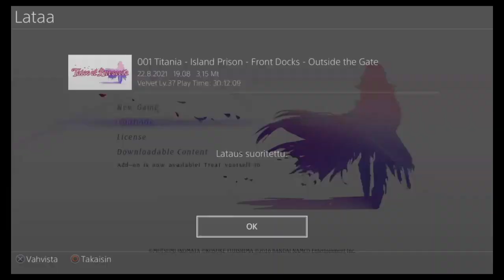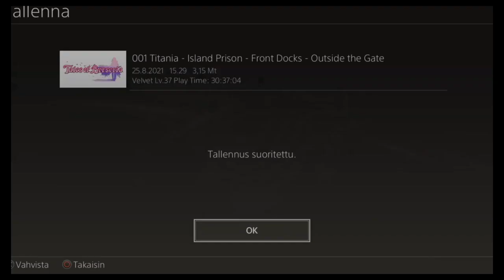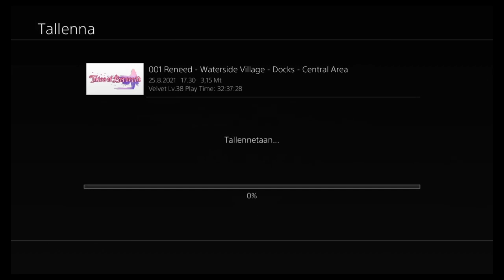Tales of Berseria #10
Sorry. Side-missions in this one :(